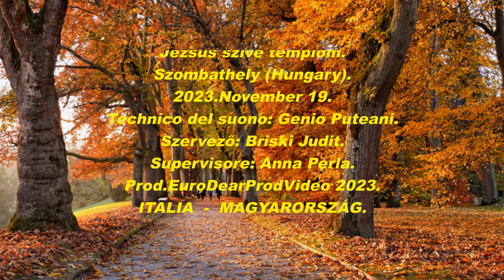Autumn Leaves voice Rommy Dell'Amico Szombathely(Hungary) 19-11-2023.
BUY MY ALBUMS: iTunes-Amazon music-Deezer-Qobuz .
Prod.EuroDearProdVideo  E.D.P.V.  2023.
ITALIA - MAGYARORSZÁG.